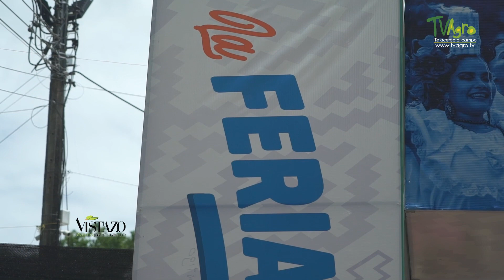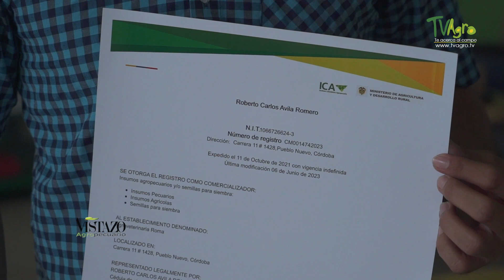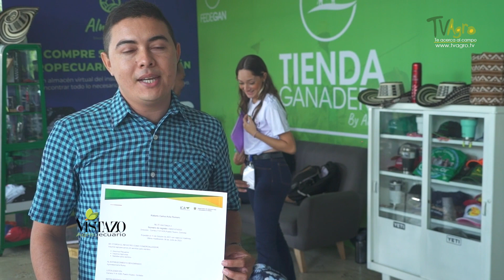Feria Nacional Ganadera 2023 en Montería - TvAgro por Juan Gonzalo Angel Restrepo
Por una ganadería sostenible, se realizó en Montería capital ganadera de Colombia la versión número 61 de la Feria Nacional de la Ganadería, en donde el ICA realizó una importante labor a través del control a la movilización de más de mil doscientos ejemplares que hicieron parte de esta vitrina.

Fuente